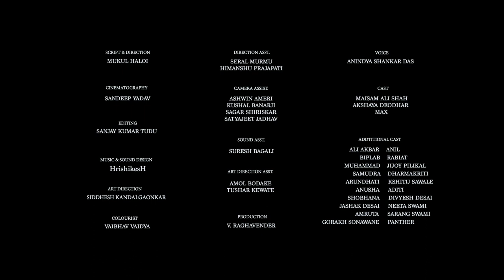Playback Exercise/ FTII/ 2016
Script/ Direction : Mukul Haloi
Camera : Sandeep Yadav
Edit : Sanjay Tudu
Sound and music : Hrishikesh Patil
Art : Siddhesh Kandalgaonkar
Produced by FTTII,Pune